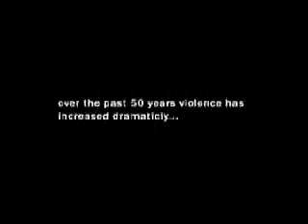Violence is on the Rise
a chilling look on how violence in the media has dramatacly changed over the past fifty years...